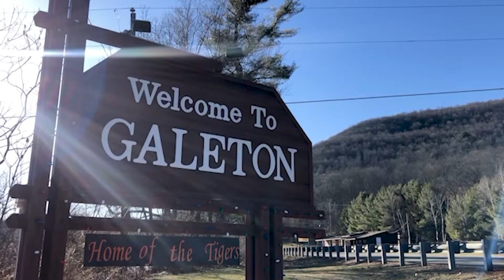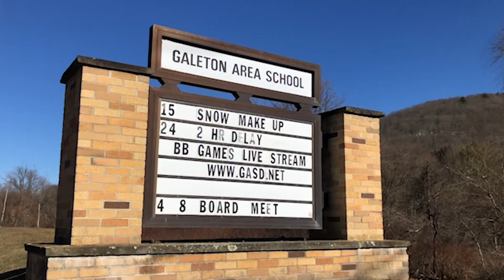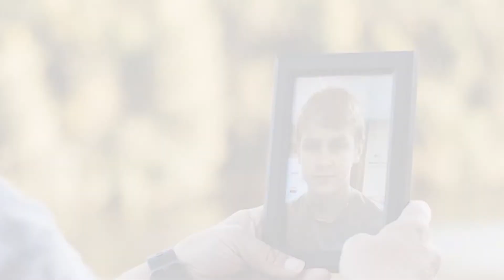Remarkable Women 2021: Tammie Lancenese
In celebration of International Women’s Month, 18 News is highlighting four local women who inspire, lead and forge the way for other women. Our second finalist is Tammie Lancenese. Tammie is a hospice worker from Galeton, Pa. who tragically lost her son last summer. She now raises suicide awareness throughout the community in many different ways.